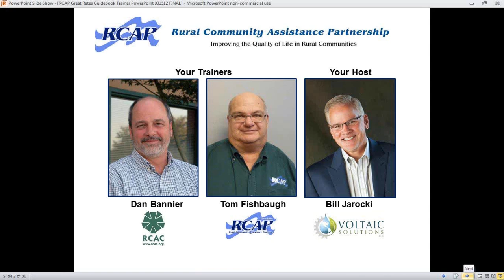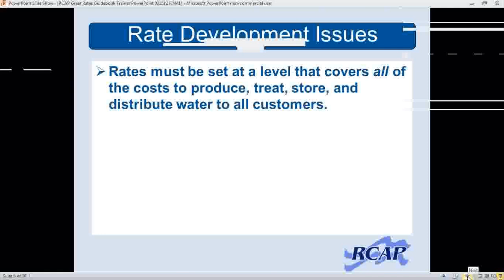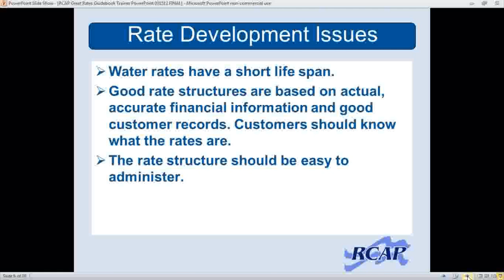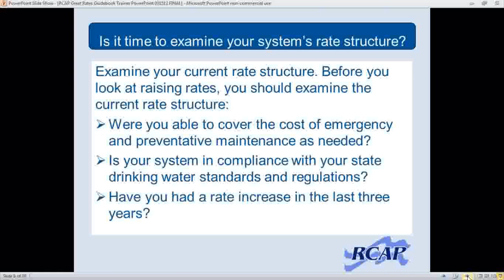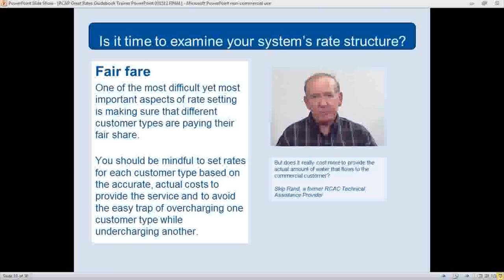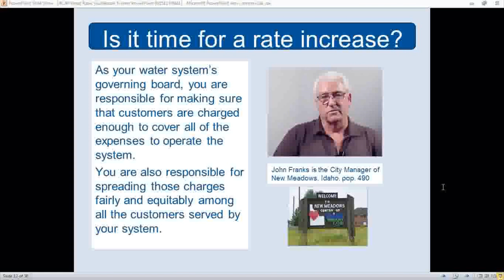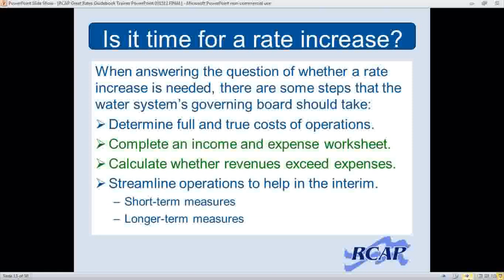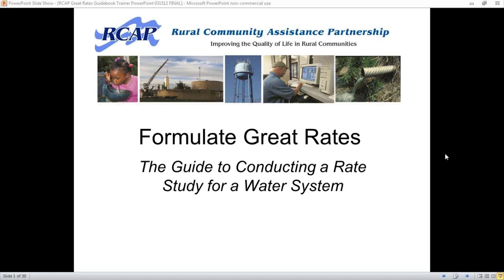Formulate Great Rates: A webinar on setting rates in small-community utilities (Part 1)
A recorded webinar that is a companion to RCAP's Formulate Great Rates: The Guide to Conducting a Rate Study for a Water System. The printed guide, the main piece in the family of resources on setting rates in small-community water or wastewater utilities, discusses developing a fair and equitable rate structure and walks users step-by-step through various worksheets in a process to calculate rates. It also provides guidance on financial management of a system related to rates as a system's income stream.

This webinar features two RCAP field staff members who are experts in helping utilities set user rates. They walk through the guide in a workshop-style presentation, using a PowerPoint presentation containing additional video explanations by others who speak about their experience and expertise in setting rates. The two trainers help users of the print version of the guide better understand the concepts presented and explain many of the more challenging segments of the guidebook.

Ideal for those about to embark on a rate-setting process:

- an individual, such as a leader of a utility or mayor, to watch alone
- a group, such as the board or governing body of a utility, to watch together

Find the main resource, the print guidebook, along with links to all related materials.